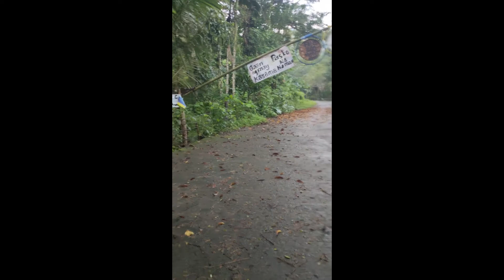Padyak sa Los Banos Part 1 (Late Upload)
Dahil malapit nang matapos ang taong 2020, minarapat namin na pumadyak pa-Los Banos